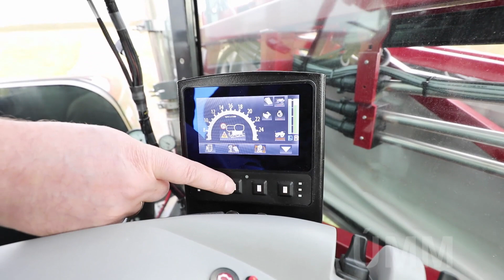Új önjáró permetezőgép a Hardi kínálatában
Czene Máté - értékesítési vezető, Hardi Magyarország

Számos újdonságot tartogat erre az évre is a gazdálkodók számára a Hardi Magyarország. Többek között egy olyan megújult, önjáró permetezővel jelentkeznek a piacon, ami kényelmesebbé és még biztonságosabbá teszi a munkát.